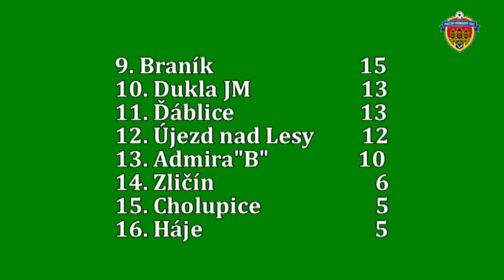Pražská teplárenská přebor mužů 2016/2017 11.kolo